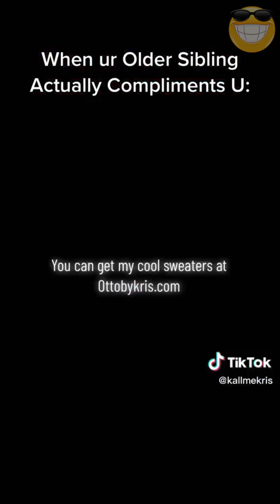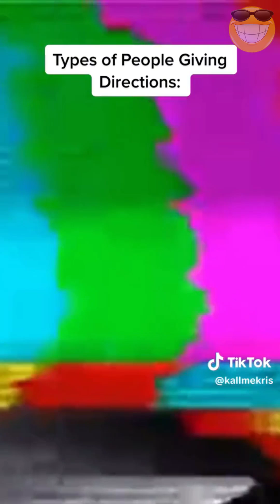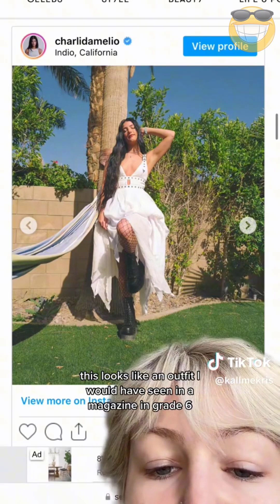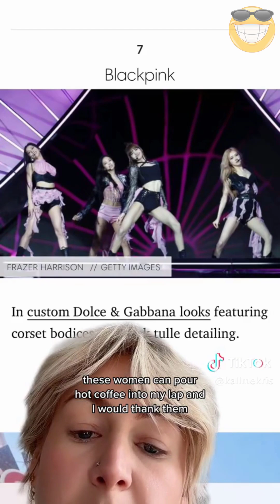Funny Kallmekris TikTok Videos 2023 | Best Kris HC TikToks Video 2023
Kallmekris is back with some hilarious new TikTok videos! In this series, she's trying out all sorts of new drinks and foods, and always ends up having a blast.

If you're looking for some hilarious new TikTok content, then be sure to check out this series. In each video, Kallmekris is trying out a new food or drink, and always ends up having a blast. Whether you're a fan of her comedy or not, you'll definitely enjoy her new videos!